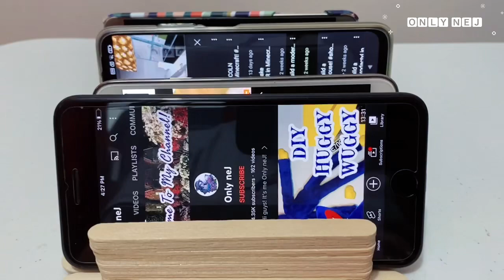Popsicle Stick Phone Stand DIY